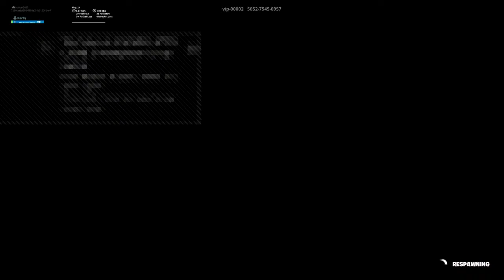TRYING to clap people no homowith joseph fleming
We play fortnite add me my epic is butlicer2000